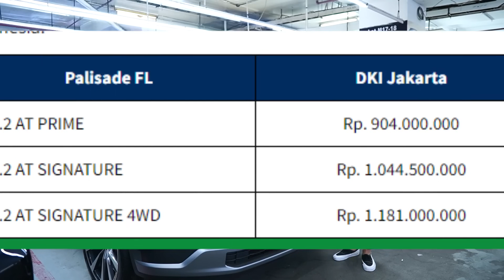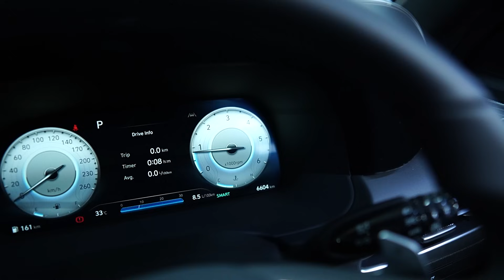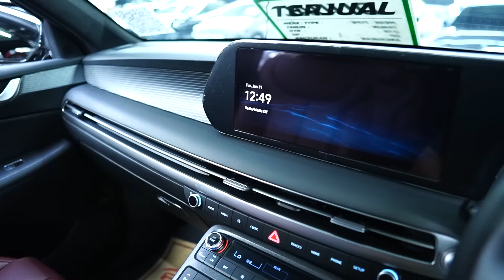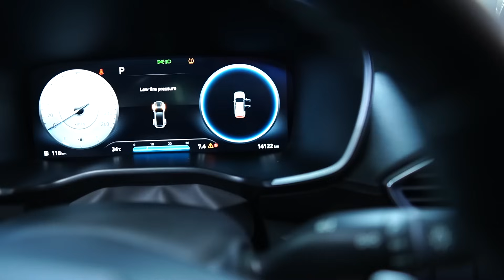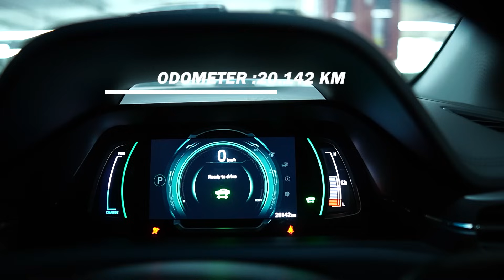CEK DULU SEBELUM BELI HYUNDAI! Review Hyundai Bekas Segala Tipe! Harganya Anjlok?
Saat ini pabrikan asal Korea yaitu Hyundai sedang gencar-gencarnya memperkenalkan mobil mereka. Berinovasi dari sisi teknologi, fitur dan kenyamanan berkendara membuat Hyundai makin disukai masyarakat Indonesia. Namun setelah beberapa tahun apakah harga jual bekas mobil Hyundai bertahan atau malah anjlok? Video kali ini Belanja Mobil ingin menginformasikan harga bekas Hyundai dari segala tipe, mulai dari Palisade, Ioniq hingga Creta. Disarankan untuk Cek dulu sebelum beli Hyundai!

Contact Our Marketing :
Belanja Mobil Official